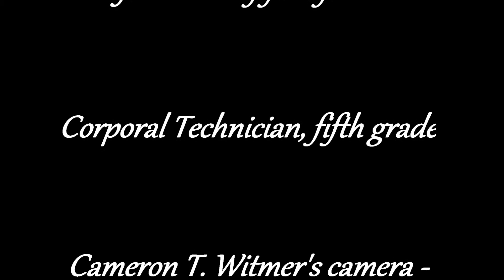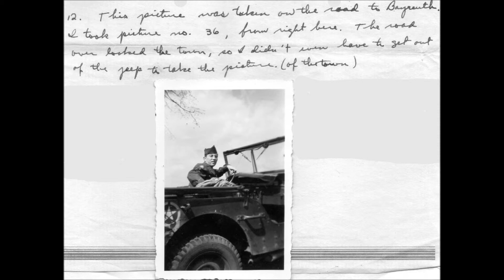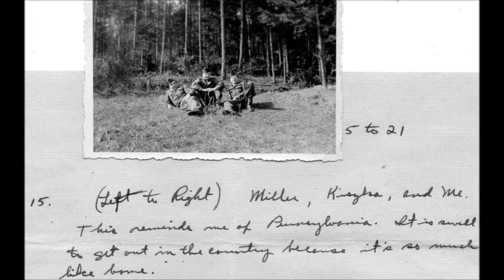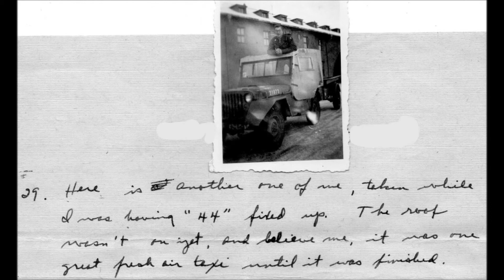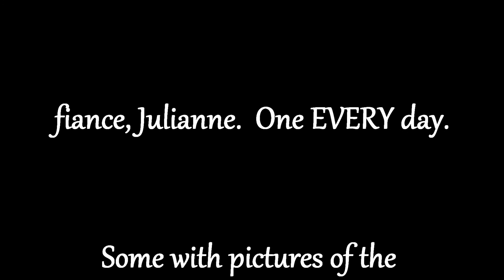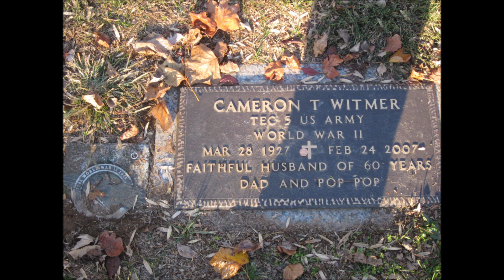World War II 'camera roll' of Cameron T. Witmer - 1945-46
Pictures my father, Cameron T. Witmer took during World War II in Germany, late 1945 - early 1946.  Presented as a slideshow with descriptions for his fiance, Julianne Haas.
Music is by Vera Lynn - '(They'll Be Bluebirds Over) The White Cliffs Of Dover'
and Pink Floyd - 'Vera' and 'Bring the Boys Back Home'